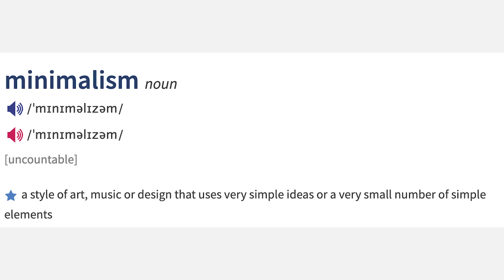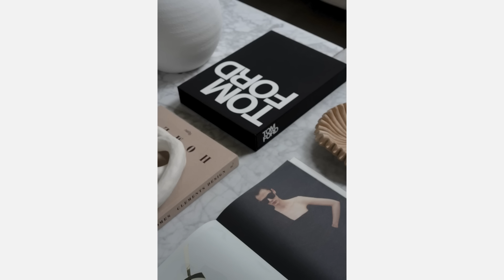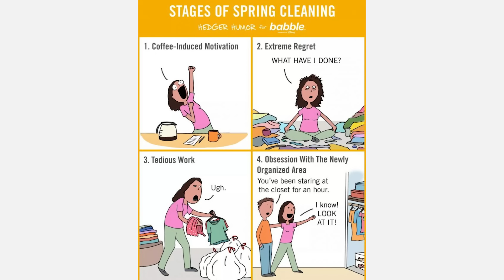Is MINIMALISM the NEXT BIG THING?! + Tips and Tricks!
Is this interior design style about to be the next big thing?